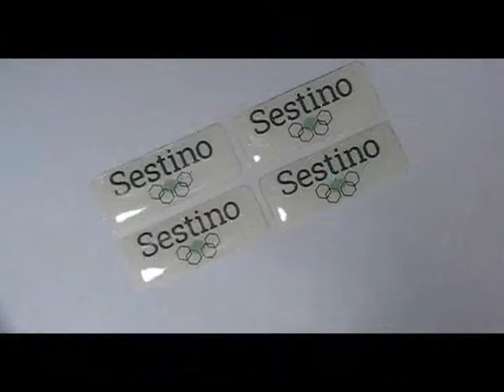Dome Stickers Printing Services From "Stickersprinting.co.uk"